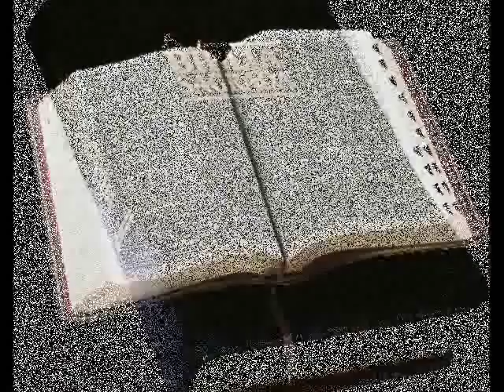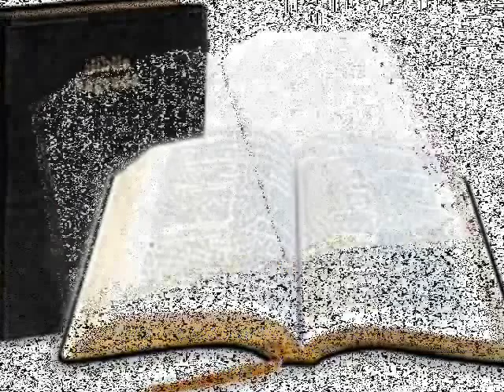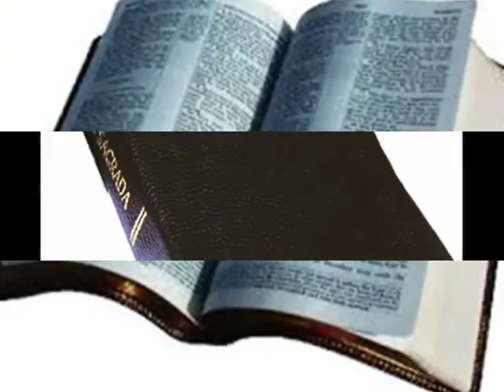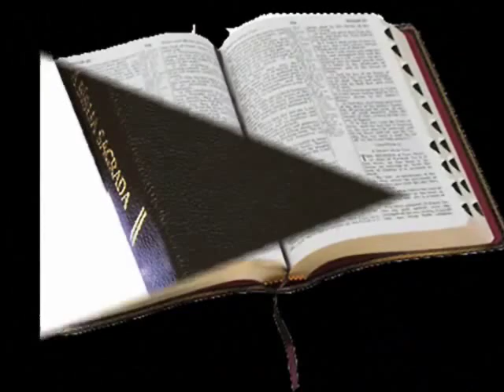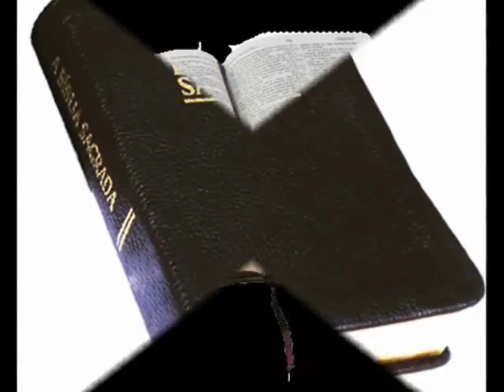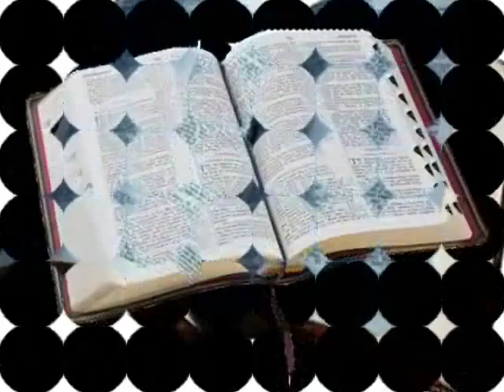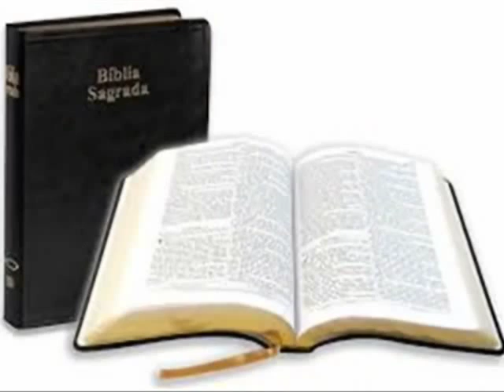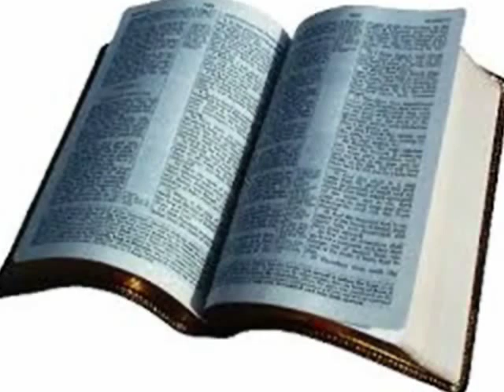o evangelismo é mandamento ide e pregai 01